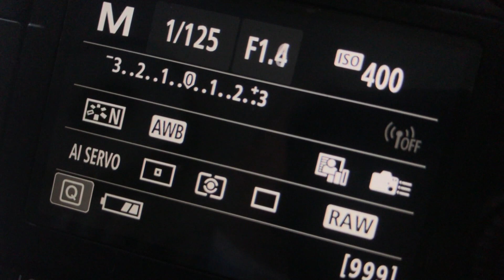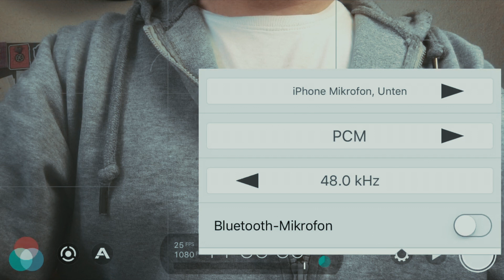Quicktipp - Weitwinkel am iPhone mit gutem Ton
Aufsteckbare Weitwinkelobjektive sind eine coole Ergänzung am Smartphone, besonders für V-Logger und andere Filmer, die gerne mehr auf Ihr Bild bekommen wollen. Aber mit den Aufstecklinsen muss man manchmal vorsichtig sein, da man sich schnell den Ton versauen kann.

Warum das so ist und wie einfach man das umgehen kann, zeigt dieser Quicktipp.

Ich zeige das hier zwar am Beispiel der FilmicPro App, aber andere Film Apps können die nötigen Einstellungen sicher auch vornehmen.

Mit diesem Equipment filme ich die meisten Videos*

Manfrotto Hand-/Tischstativ
Manfrotto Smartphone Stativhalterung
Gimbal Smooth Q für´s Smartphone
Mactrem Smartphone Weitwinkel- und Macro-Objektiv
Bluetooth Selfie Stick und Stativ
Lavalier- Ansteckmikrofon
Rode Videomikorofon
LED Softboxen mit Stativen
LED Videoleuchte
Canon 80D DSLR Kamera
Canon EF-S 10 - 18mm STM Objektiv
Rollei Rock Solid Stativ
Tarion 3-Wege Stativkopf